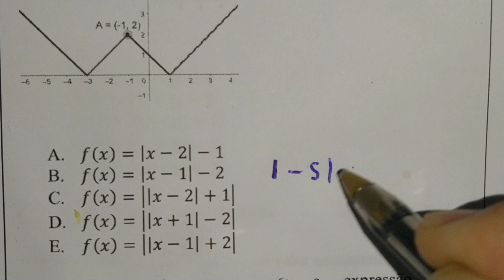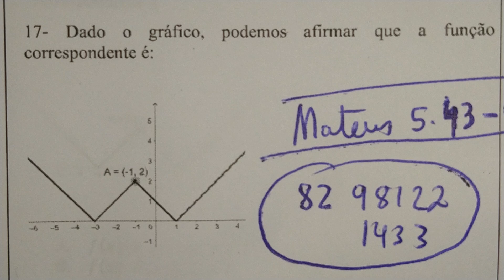NOVA QUESTÃO PROPOSTA DE MATEMÁTICA DE CONCURSO PARA SER RESOLVIDA - SOLUÇÃO NO PRÓXIMO VÍDEO